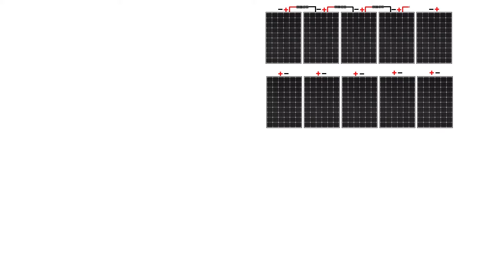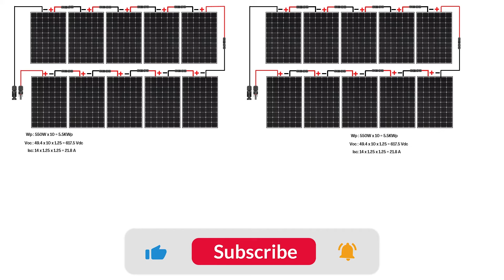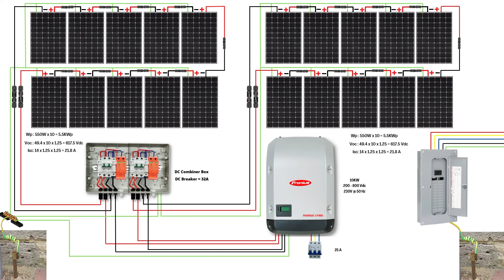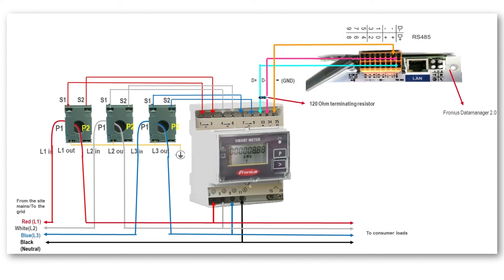كيفية توصيل نظام طاقة شمسية متصل بالشبكة الكهربائية On-Grid Solar System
0:00 المقدمة.
0:30 توصيل النظام بالشبكة الكهربائية مع توصيل نظام التأريض.
12:33  توصيل مانع التصدير إلى الشبكة Zero-Export Device.
14:56 الخاتمة.